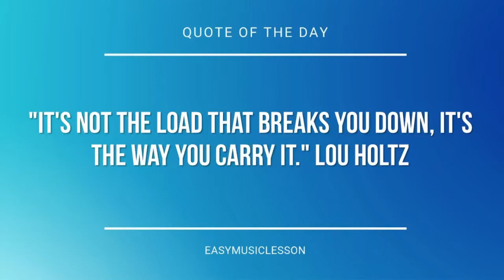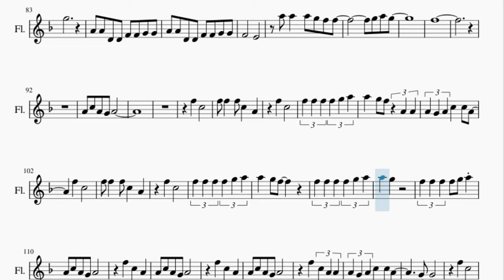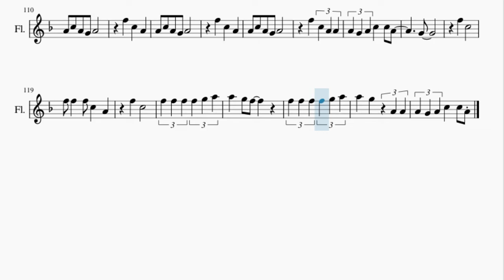Flute Sheet Music: How to play Animal by Neon Trees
Here is a sheet music/tab video on the song Animal by Neon Trees on the flute. A flute sheet music arrangement which is transposed to notes that are easily played by flute, for the song Animal by Neon Trees.

EasyMusicLesson teaches you to play the your favorite instrument, through well-arranged sheet music so that you too can learn how to play Animal by Neon Trees on the flute as fast as you can. A flute sheet music with backing tracks to help your play the song better.

Chords of Flute arrangement:
F Maj   F Maj   C Maj   D Min   F Maj   F Maj   C Maj   Bb Maj
F Maj   C Maj   Bb Maj   C Maj   F Maj   C Maj   Bb Maj   C Maj
Bb Maj   F Maj   F Maj   C Maj   C Maj   Bb Maj   Bb Maj   F Maj
F Maj   C Maj   C Maj   Bb Maj   Bb Maj   C Maj   C Maj   F Maj
F Maj   F Maj   C Maj   C Maj   Bb Maj   Bb Maj   F Maj   F Maj
C Maj   C Maj   Bb Maj   Bb Maj   C Maj   C Maj   Bb Maj   C Maj
Bb Maj   F Maj   C Maj   Bb Maj   F Maj   F Maj   C Maj   D Min
F Maj   F Maj   C Maj   Bb Maj   F Maj   F Maj   F Maj   F Maj
F Maj   C Maj   C Maj   Bb Maj   Bb Maj   F Maj   F Maj   C Maj
C Maj   Bb Maj   Bb Maj   C Maj   C Maj   F Maj   F Maj   C Maj
C Maj   D Min   Bb Maj   F Maj   C Maj   F Maj   F Maj   A Min
A Min   Bb Maj   Bb Maj   C Maj

Melody notes of Flute:
A4 A4 D4 D4 F4 F4 G4 G4
F4       E4
D4
F4       E4
D4
A4 C5 A4 G4 A4
A4 A4 A4 D5 D5 D5
C5   A4 G4 G4
F4 G4 F4 G4 A4 G4 F4
G4
A4 A4 A4 D5 D5 D5 D5
G4
F4
Bb4   A4   F4   C4
F4   G4
F5   C5
F5 F5   F5 C5   A4
F5   C5
F5 F5 F5 F5 G5 A5
A5   G5 F5 A4 A4
A4 G4 A4 C5   C5 A4
F5   C5
F5   C5
A5   G5 F5
A5   G5   A4 A4
A4     G4 A4     G4
A4           G4
A4 C5 D5 F5 D5
G5 Ab5 G5 F5
G5       C5
G5
F5   C5
F5   C5
F5   C5
F5   C5
A5   G5 F5
G4           F5
Bb5   A5   F5   C5
G5
F4       E4
A5 A5   A5 G5 F5 F5
G5 A5 G5
F5
F5   C5
F5   C5
F5   C5
F5   C5
A5   G5 F5
A5   G5
F5   C5   A4
F5   C5   A4
F5   C5 A4 A4
G4
F5   C5